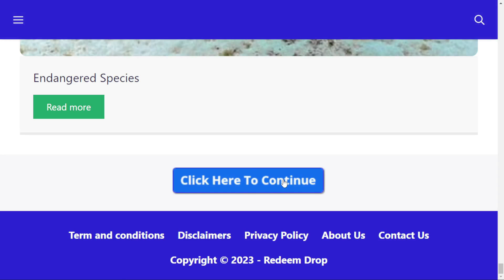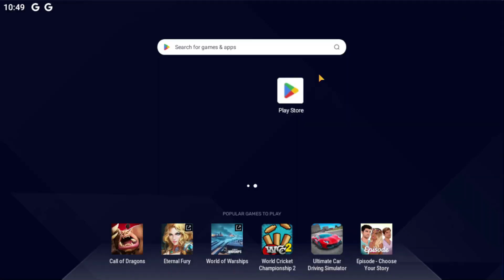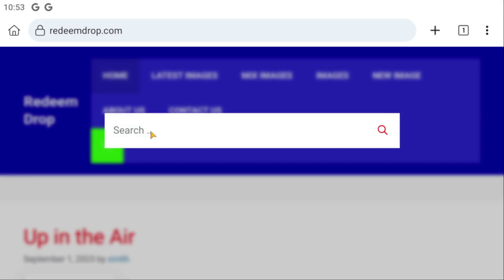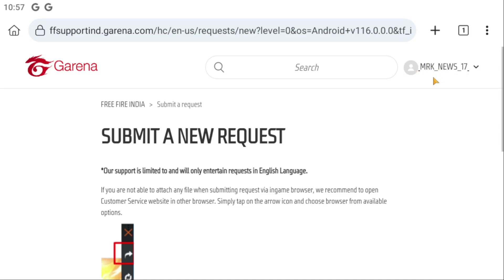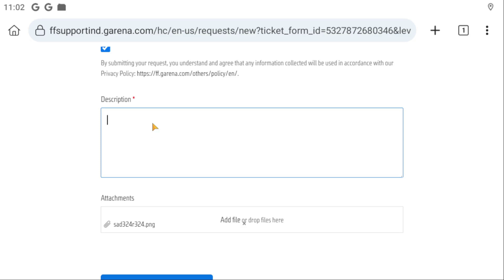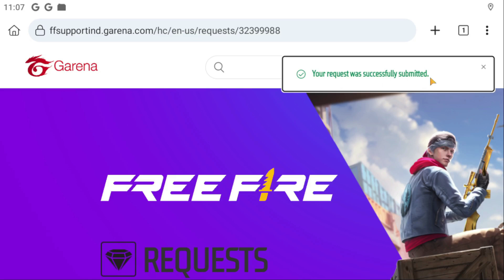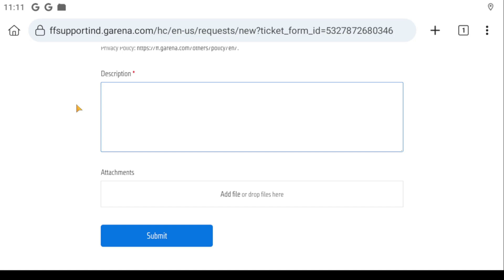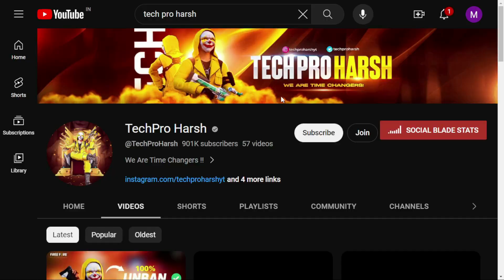How To Recover Free Fire Suspended Account | Ff Suspended Id Recover 100% | Freefire Id Unban Trick🔥